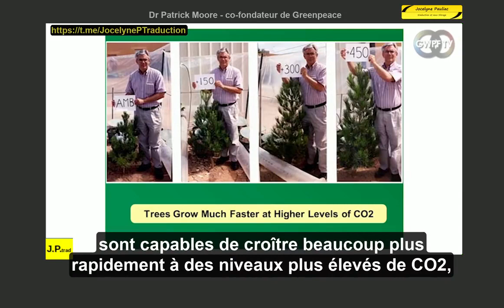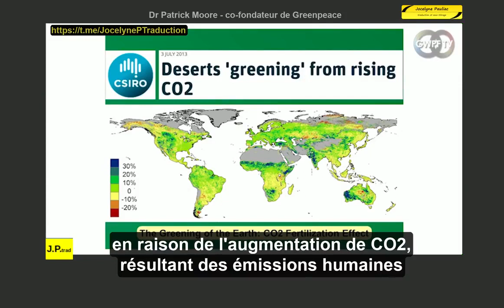🌳 Le Dr Patrick Moore explique le rôle fondamental du CO2 pour toute vie sur Terre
"Le CO2 est essentiel pour la survie des plantes qui sont les aliments de base  pour toutes espèces vivantes. Il est prouvé que les plantes sont capables de croître beaucoup plus rapidement avec des niveaux élevés de CO2 que ceux qui sont dans l'atmosphère aujourd'hui."

Conférence annuelle du GWPF (Global Warming Policy Foundation)
Institute of Mechanical Engineers, Londres 14 octobre 2015